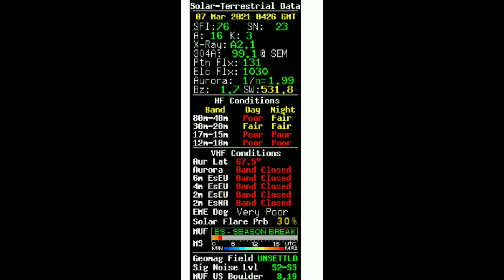GDX SOLAR INFO 3-14-2021